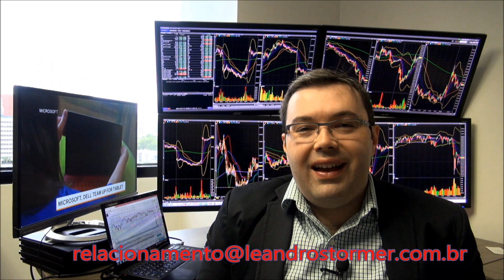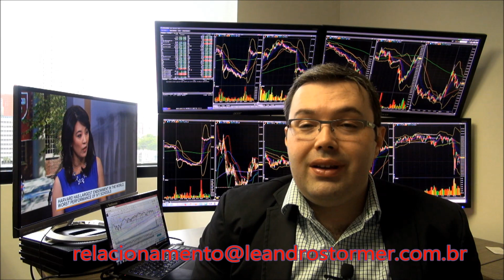Convite Vinhos & Valores